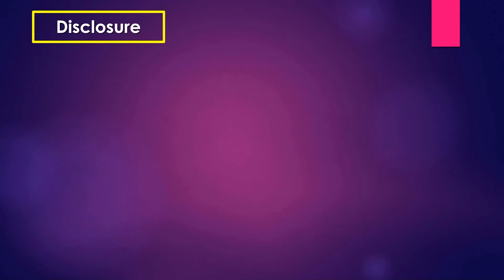Ultrasound cases 72 of 2000 | Multiple small fibroid || Hemorrhagic cysts || Hepatic hydatid disease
Case 1 Fibroid uterus(multiple tiny fibroid) with Rt ovarian cyst.

Uterus:  is normal in size, measuring 9.94 cm x 5.19 cm x 5.95 cm.

Endometrium: Is normal in thickness (3.5 mm.)  Which corresponds her phase of menstruation. No any GS or product of concept seen within the endometrium

Myometrium: Shows heterogenous echotexture in the body and fundus. Cervical Myometrium is homogenous and uniform. There are multiple tiny isoechoic, hypoechoic and mixed nodular solid mass lesion of varying size and shapes seen the region of the body and fundus of the uterus. The masses also show posterior acoustic shadowing.

Right Ovary: Normal in size. Cystic lesions are noted within the right ovary. Measuring 3.36 cm.

Case 2 Hemorrhagic cysts right ovary.Left ovarian cyst.

Uterus: Normal in size and anteverted in position. Measuring  9.27 x 3.43  x 5.11 cm

Endometrium: Is normal in thickness (4.8 mm.)  Which corresponds her phase of menstruation. No any GS or product of concept seen within the endometrium

Right Ovary:  There is a fairly large cystic mass is noted in the Rt adenexa. Septal nodularity is marked however color Doppler shows no vascularity.  Measuring
volume 20cc.

Left Ovary: Cystic Mass noted in the ovary measuring 2.42 cm.

Case 3 Hepatic hydatid disease

Two solitary iso to hyperechogenic lesion in the right liver lobe, well-defined encapsulated cystic mass measuring 1.83 and 2.05 cm, with a partially calcified wall and posterior shadowing.